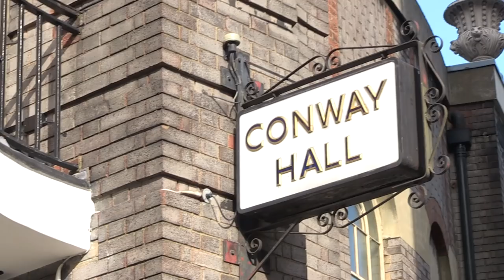Women's Equality Party Policy Launch - with sign language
It is just six months since Catherine Mayer and Sandi Toksvig had the idea for a Women’s Equality Party to transform the life chances of women in our country and so build a better society for all.

This is our big launch event where we will unveil our policy agenda – shaped by our members and supporters, who have contributed through local events, and online.

BSL Interpreter: Ruth Peaker